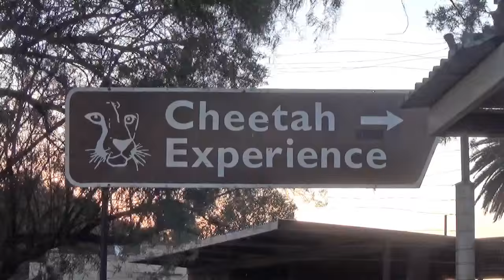Hand Feeding A Cheetah Gets You Bitten - African Cat Grabs Bites Mans Chicken Soaked Hand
Me getting bitten by a cheeky yearling African male Cheetah named Gabriel while hand feeding him.  He was an ornery and ruff customer, but really liked me because I always took his abuse from him where others would not.  That's the definition of a true friend.  I think he likes me today because of it.  I still bleed for him when he grooms and nibbles me when I get a chance to see him.  You're welcome Gabe.  I really like you too.

Volunteering at Cheetah Experience in South Africa, wanted to show how trusting a relationship can be between a deadly predator and a man. Granted this Cheetah is just a yearling, he knew the difference between human and chicken flesh; playing with his food. my thumb.

If you are going to handle a wild animal, then I think hand feeding is VERY important when trying to gain their trust.  First, it lessons the likelihood of mistakes made by the animal but most important it eliminates food possessive behaviors when the animal realizes you are not a threat to its food.

Gabe here loves to be mouthy and learned the difference between fingers and food.  Play biting is actually a good thing because the animal learns your tolerance to biting.  If you never let them nibble and one day it DOES grabs you, it might do damage, unwittingly or on purpose.  Hand feeding him made him very relaxed when feeding.  Many attacks from wild animals happen during feeding.  If you lesson the stress during that time, injuries can be avoided.  My opinion, but I've seen the positive results.  Gabe here is one of them.

Gabriel was under a year old here and to help their health and development, were given vitamin supplements designed for predators.  It tastes AWFUL and to get them to eat it, you have to TRY and mix it with meat but it does not always work in Gabe's case.  He was always the last to eat his supplements; having to chase him around and hand feed it to him.  He liked the attention and you can hear him purr as I feed it to him.  It was always a struggle and he never ate it all.

"Feeding The World--- One Animal At A Time"  Dolph C. Volker

Cecil Lion Palmer Poaching Africa